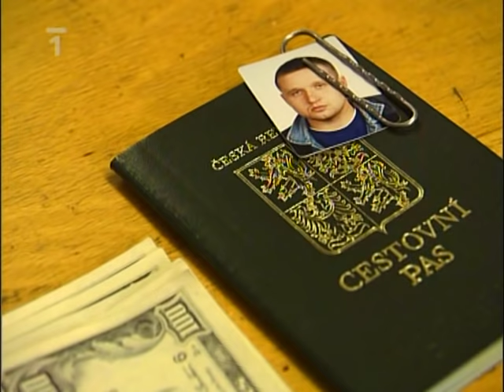Detektiv Martin Tomsa - Krutá daň omylu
epizoda ze série s Markem Vašutem.